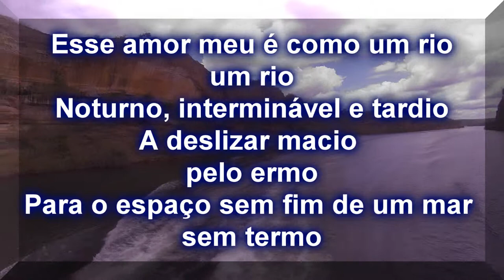Beijos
Pequena homenagem pelos três anos ao seu lado.